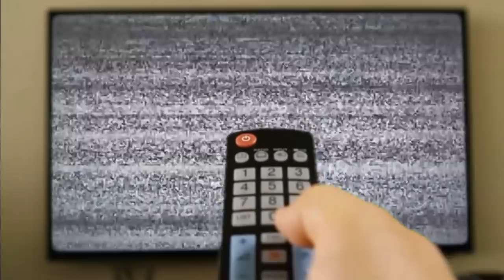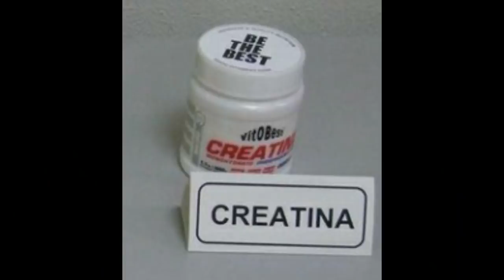UN SARGENTO ACABA CON EL BEEF ENTRE MADELMAN Y SENSEI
La misa de padre zorro es un recopilatorio donde Pico de oro trae las noticias más candentes de la comunidad fitness & culturismo.

En este capítulo traemos un vídeo de io genix donde enfrentan al culturista Madelman y Sensei Cubas.

También tenemos la exhibición de Joan Pradells en una tarima de culturismo.